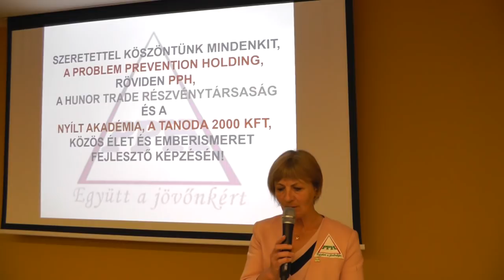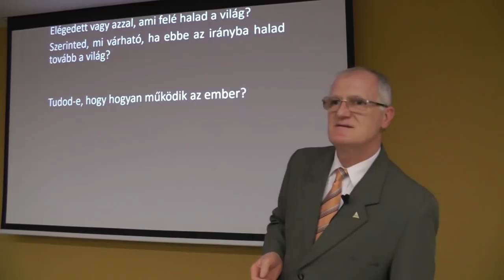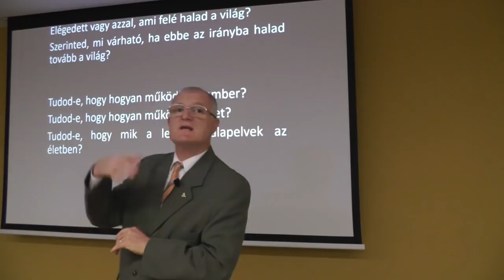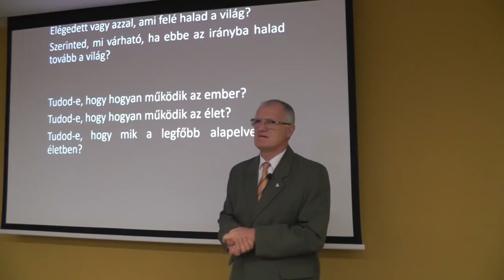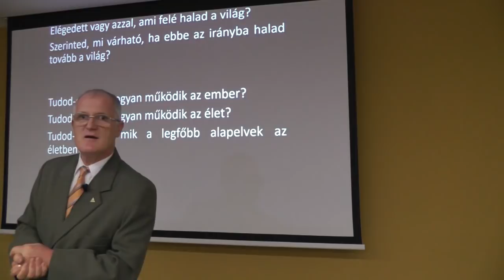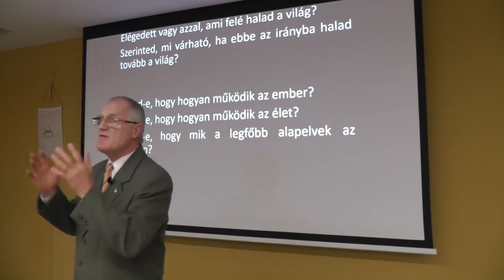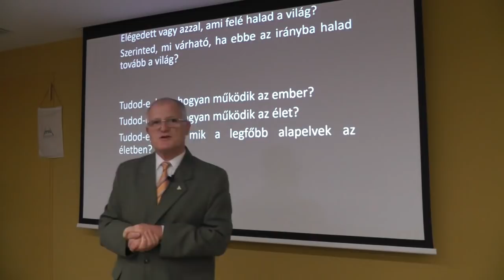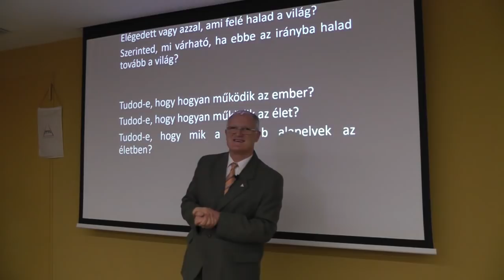2019 11 24 - A HIBÁZÁSOK ÉS AZ ÁRTÓ TETTEK KÖVETKEZMÉNYEI - Szedlacsik Miklós életjobbító coach